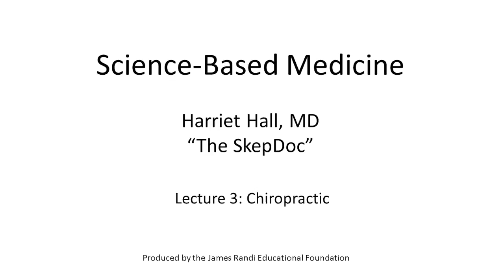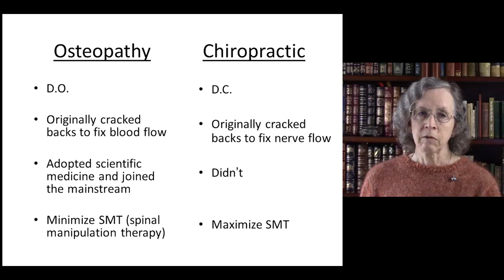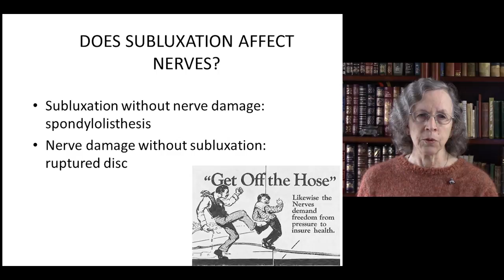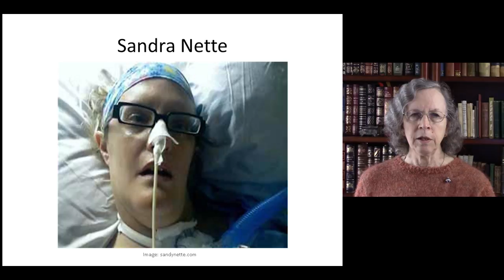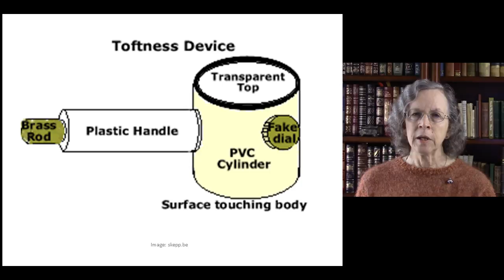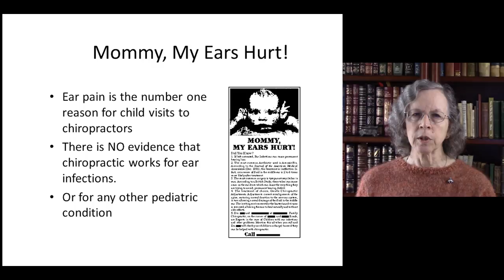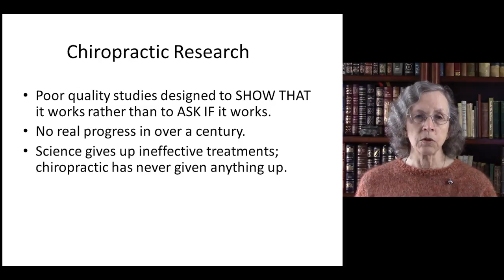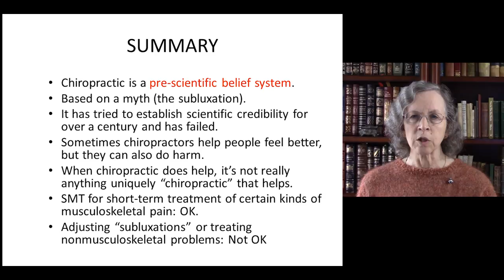Lecture 3: Chiropractic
Chiropractic is a pre-scientific belief system based on a mythical
concept, the chiropractic “subluxation.”

Some of the things chiropractors offer, like spinal manipulation for low back pain, are useful but are also offered by science-based health care providers.

Many chiropractors use an array of quack diagnostic and treatment methods, and visiting a chiropractor can be dangerous.

How to choose a safe chiropractor.